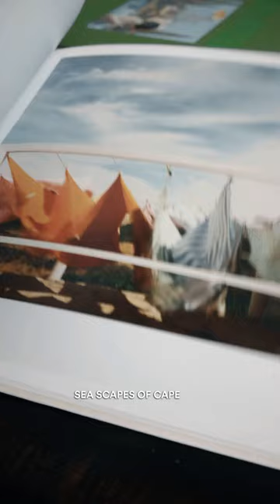The First Color Photographs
Here another one of my favorite photographers @joel_meyerowitz an icon who pioneered color photography along with a few other legends back in the 70’s. Something to take away from this, don’t be afraid to switch up your style and medium. You never know what could come out of it.